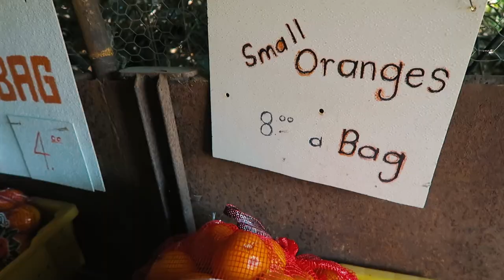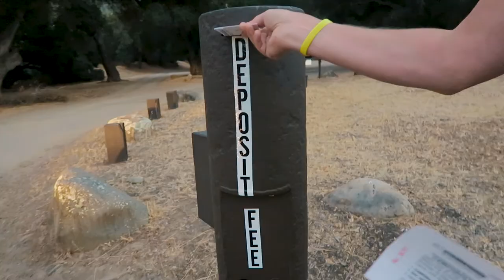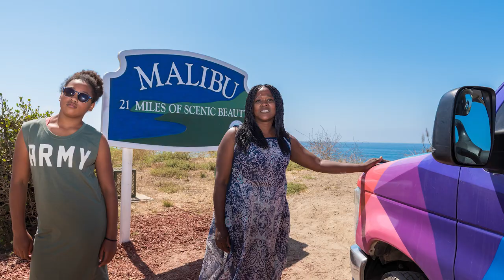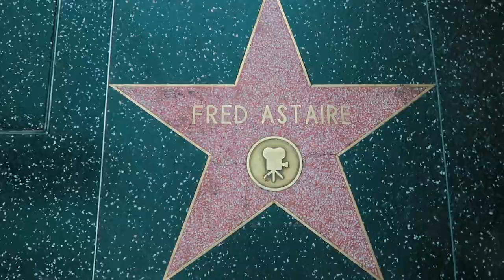Highway 1 (Californië) | USA coast to coast roadtrip | Escape Campervan | Vlog #19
Op Wereldreis TV doen wij met korte vlogjes verslag van onze reisavonturen. In deze aflevering rijden we van Paso Robles naar Los Angels. Onderweg zien we o.a. zeehonden, zee otters, Malibu en de Hollywood Walk of Fame.